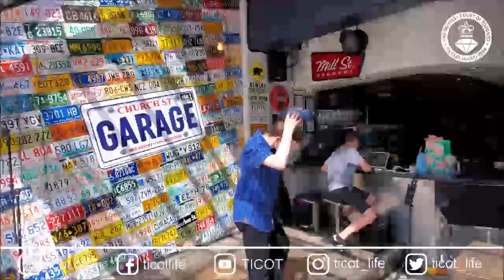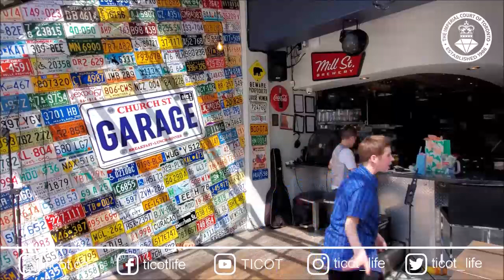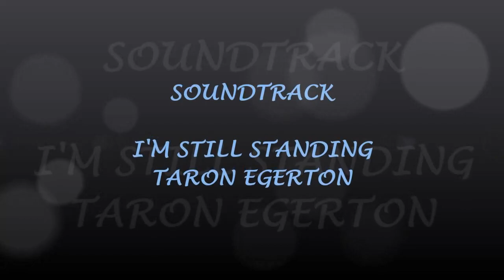Pup Brody Valencia Drag Brunch August 21, 2022 Billy's ??? Birthday Show